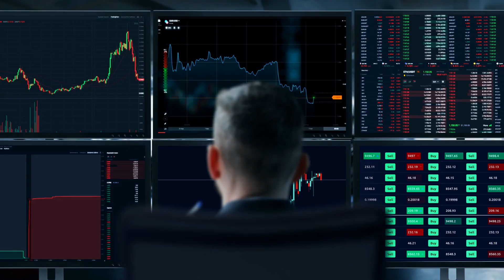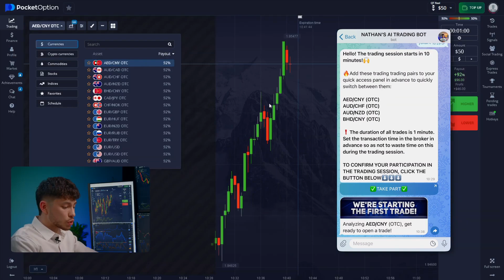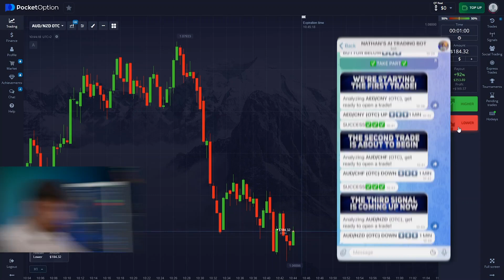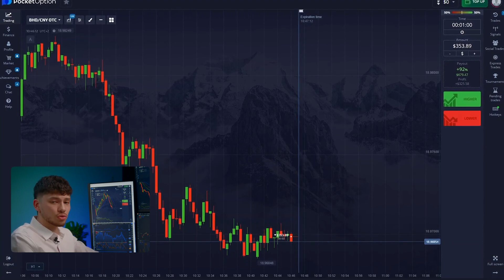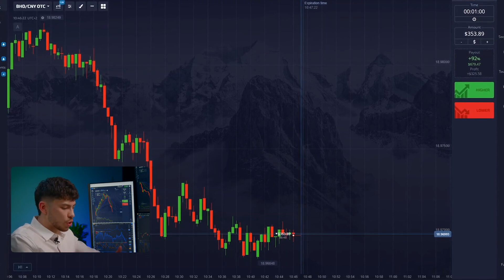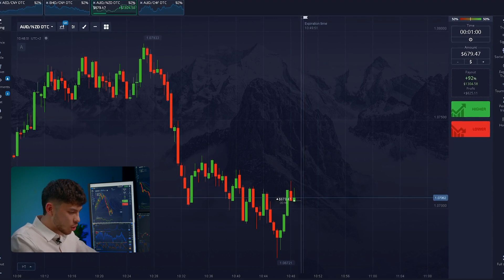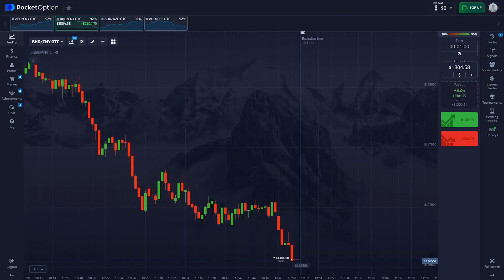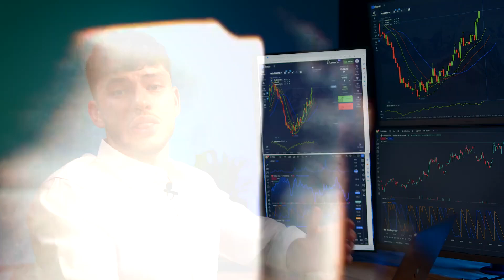I Showed AI Bot for Beginners! Step-by-step Guide! (With Proofs!)